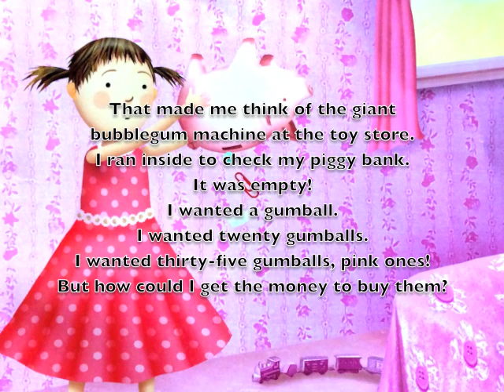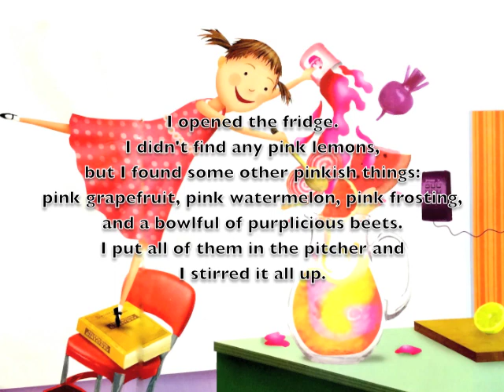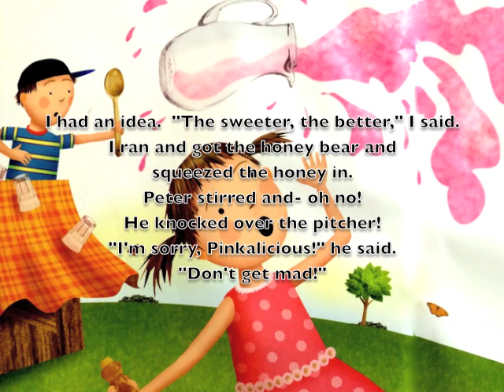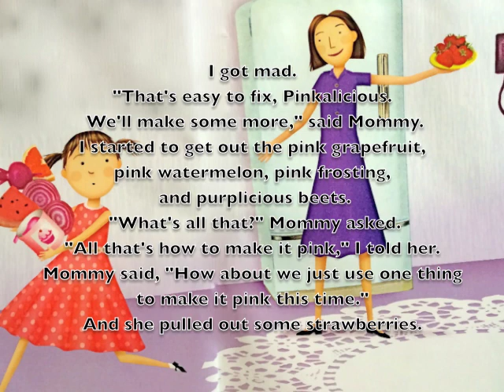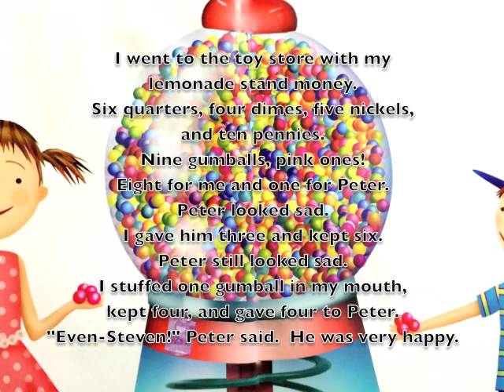Read along, "Pinkalicious and the Pink Drink"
Written and illustrated by Victoria Kann
Narrated by StoryCorner